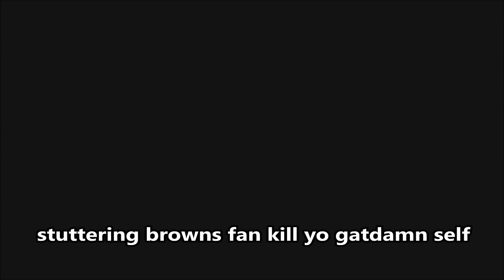HILARIOUS ARGUMENTS! BO2! TRAE FLOCKA VS."Clooney And The Gang"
Clooney Was No Match For The "Flock"